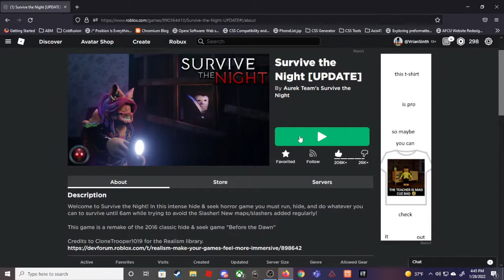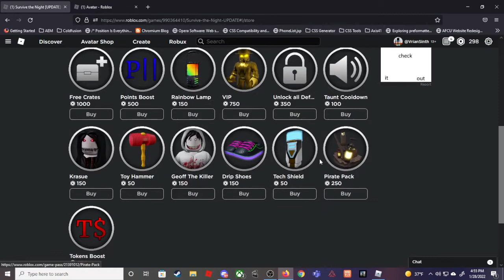Making a Roblox video on my Cousins Birthday!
Here is the game here!

Happy Birthday Jaxon!

In this video I decide that I will make a video for my cousin as a surprise! I will still be making a video on Saturday so do not worry! I play survive the night and get the killer and survivor roles. I am trying a new thumbnail thing so let me know if you like it! I will not always do it. Hi :D